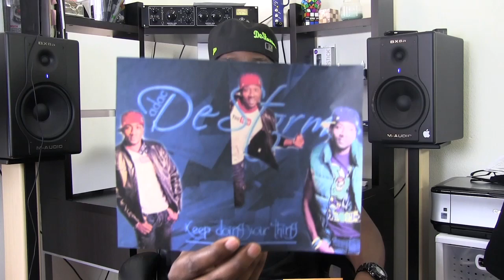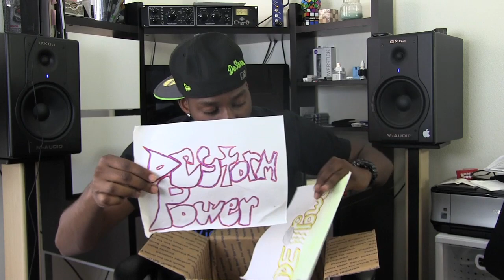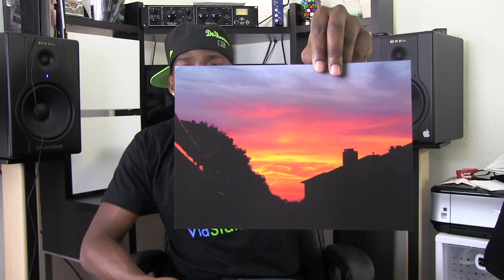Snail Mail #14 - Chuckle! Chuckle! Chuckle!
Also available on the Android platform. Go to the Android market and type "DeStorm" My Facebook